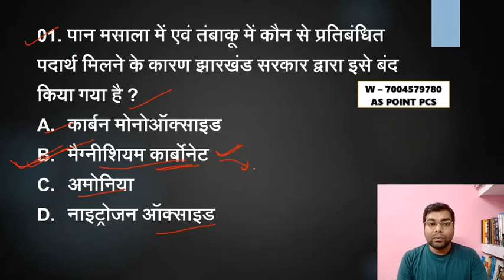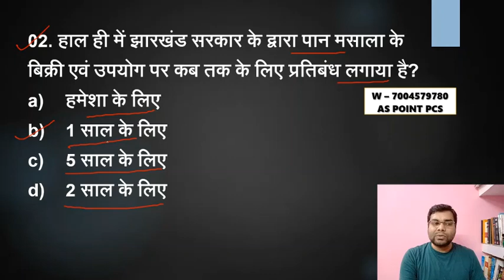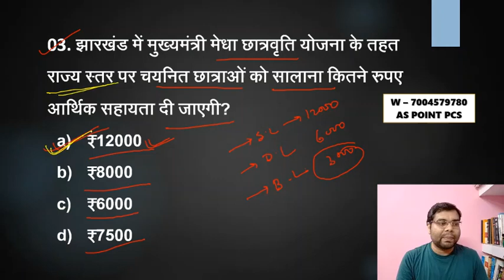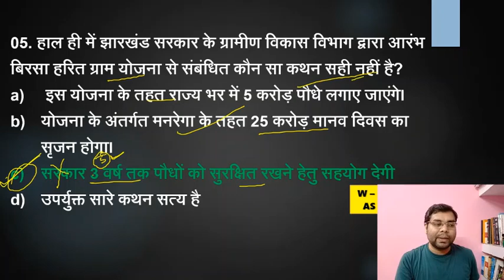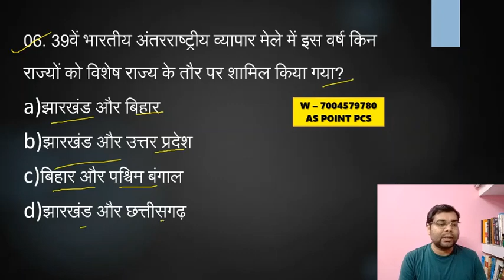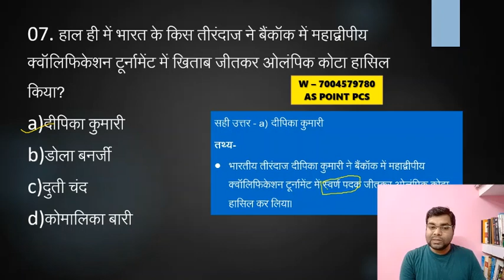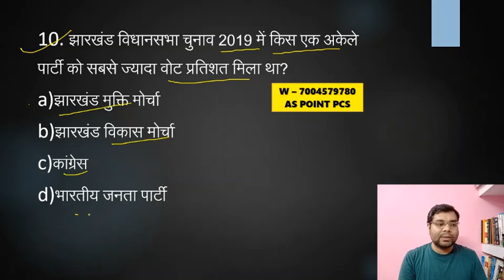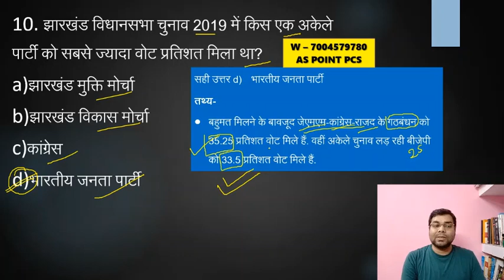Series 01: झारखंड सामान्य अध्ययन Daily अभ्यास प्रश्न (DQA)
इस कोर्स में आपके साथ रोजाना शाम 7:00 बजे  झारखंड सामान्य अध्ययन एवं झारखंड करंट अफेयर्स पर आधारित वस्तुनिष्ठ प्रश्न लाइव अध्ययन कराया जाएगा |

Online Store (CLASSES, NOTES, TEST SERIES, JH. TODAY)-